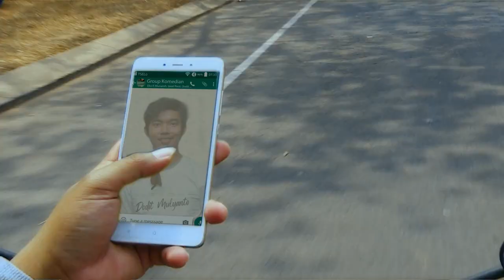Jangan Gunakan HP Saat Berkendara | Penting Konsentrasi Saat Mengemudi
Jangan Gunakan HP Saat  Berkendara Konsentrasi Saat Mengemudi